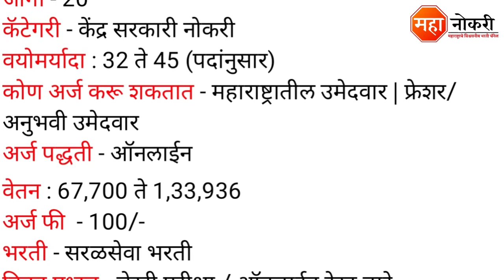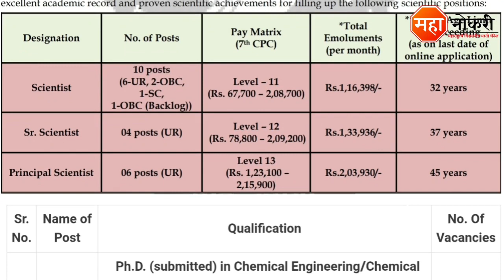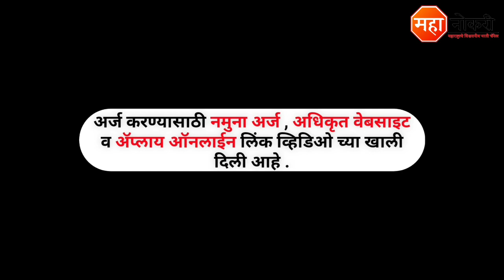CSIR NCL पुणे मध्ये सरळसेवा भरती | CSIR NCL Pune Recruitment 2022 | NLC Pune Job Vacancy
National Chemical Laboratory Job Vacancy Published In Pune. The last date for this recruitment 10 March 2022.

General knowledge

1. All in One General Knowledge | स्पर्धा परीक्षांसाठी उपयुक्त
2. Spardha Pariksha General Knowledge 5500 Vastunishtha Prashna Uttaransahit (Marathi) (Marathi)

Logical Reasoning

1. A Modern Approach To Verbal & Non-Verbal Reasoning (2 Colour Edition)
2. Abhinav Spardha Pariksha Samagra Buddhimatta Chachani (Verbal & Non-Verbal Reasoning)

CSIR Pune Recruitment 2022
CSIR Pune Bharti 2022
CSIR Pune Job Vacancy
CSIR Vacancy 2022
NLC Pune Job Vacancy
CSIR NCL Pune Recruitment 2022
CSIR NCL Pune
NCL Recruitment
NCL Pune
CSIR National Chemical Laboratory Pune